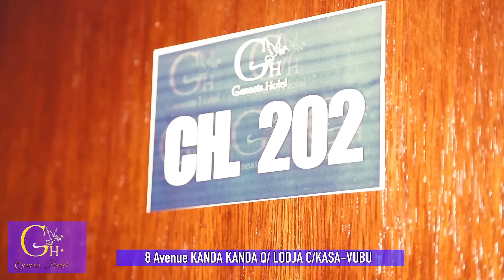MAMAN KALUNGA à PARIS "2ème fois" répond HANSE LUZOLO🔥la Tension monte,LEADER AMISI & les comédiens